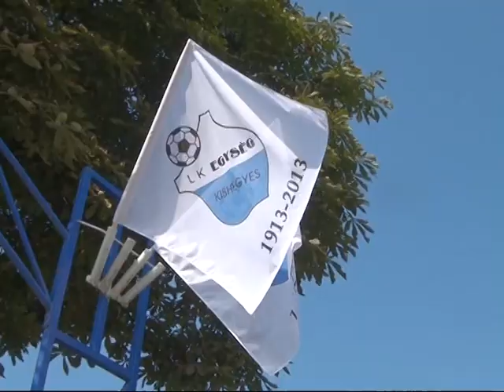2013 08 17 Ünnepeltek a kishegyesi labdarúgók - egész nap rúgták a bőrt